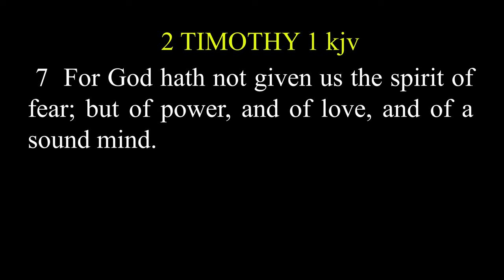REMOVING FEAR by Nathan Salter